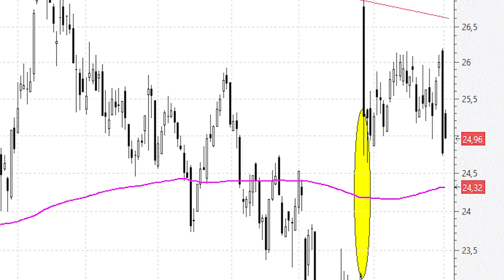Grifols y el efecto imán del hueco alcista de los 23,20 euros